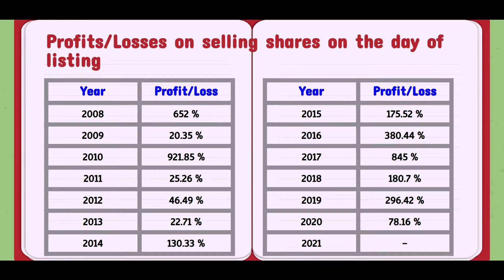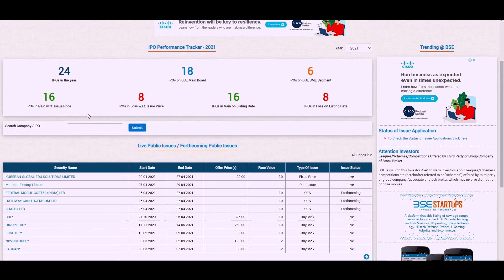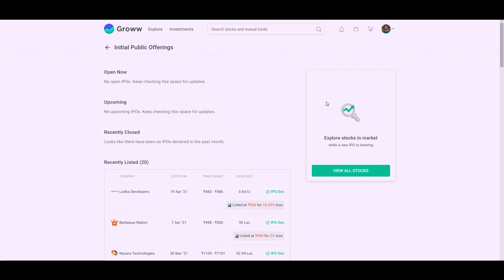What is IPO? IPO Special - Initial Public Offering Process in Share Market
IPO is one of the instrument of share market. This could be a great opportunity to earn good crunch of money by Investing in IPOs. But before making investments in IPO, you should have basic understanding of Indian IPO market.

- Categories of Investors in an IPO. which are as follows:-
Category 1 :- People who sell share at listing of IPO.
Category 2 :- People who hold shares for long period of time.
-  Which option is best for you?
- Process of an IPO.
- Comparison of returns earned by both the investors.
- How to get information of an IPO through BSE website?

The information is provided for general informational and educational purposes only and is not a substitute for professional advice. This video only for education and knowledge purpose.

My Gears